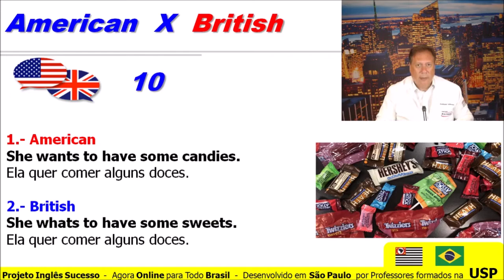British X American 9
🔥 CURSO MISSÃO INGLÊS 2021

☀️ Destrave seu Inglês e Atinja a Fluência!
💥 100% Gratuito! 100% Online! Com Certificado! Vagas Limitadas!
⚡ Aprenda Inglês 5 Vezes Mais Rápido e Transforme sua Vida Pessoal e Profissional!
🥇 Curso Desenvolvido no ambiente de EXCELÊNCIA da Comunidade Universitária de SÃO PAULO
por uma Equipe com alguns dos Melhores Professores do Brasil com Formação na USP.
🇧🇷 EXCELÊNCIA NO ENSINO - AGORA ABERTA AO PÚBLICO EM GERAL!
✈️ NO AR DE 10 A 16 DE MAIO!

⚡VOCÊ VAI APRENDER INGLÊS 5 VEZES MAIS RÁPIDO COM:
1-  Método Sucesso 1 24 7 com Técnicas Especiais de Aprendizagem Acelerada;
2- Aulas práticas com Música, Filmes, Atualidades e Cultura;
3- Intercâmbio sem sair do Brasil - Expressões, Cultura e Hábitos dos Estados Unidos, Inglaterra, Austrália e Canadá;
4- Técnicas de Programação Neurolinguística para Vencer Bloqueios;
5- Estratégias para uma Super Memorização em Inglês - Aprenda e Lembre para Sempre;

🥇 O CURSO MISSÃO INGLÊS 2021 faz parte do  PROJETO INGLÊS SUCESSO – Iniciativa da Central Universitária de São Paulo, Entidade de Difusão de Língua e Cultura Privada Fundada e Dirigida por Professores com Formação na Universidade de São Paulo – USP.⠀⠀